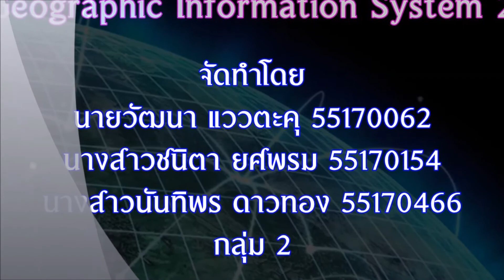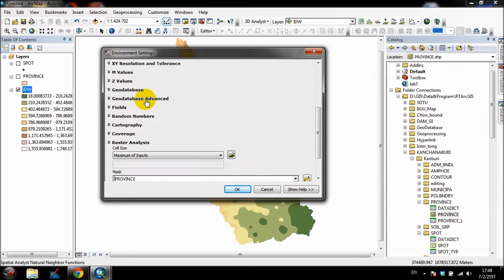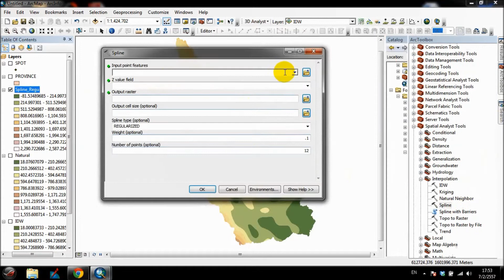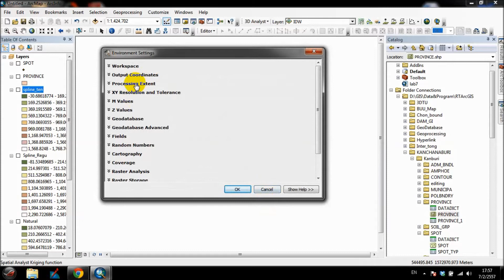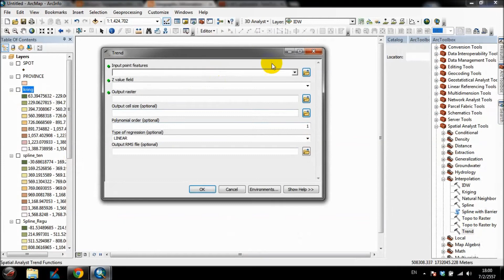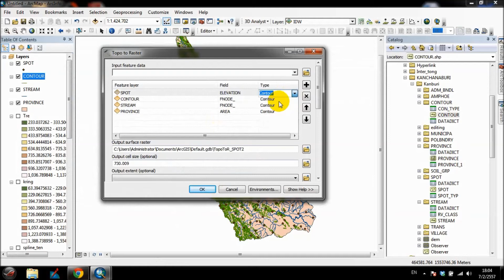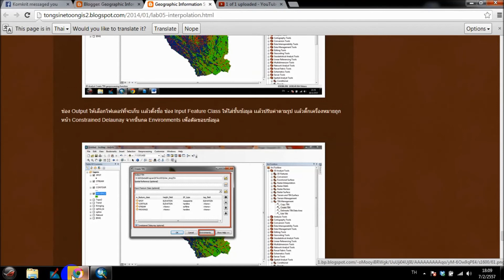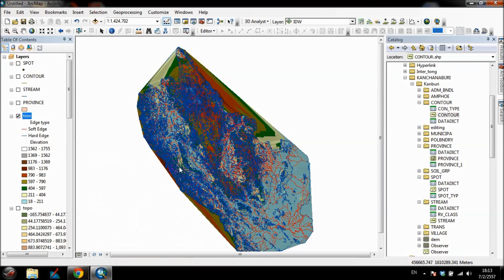Lab05 การประมาณค่าช่วง Interpolation